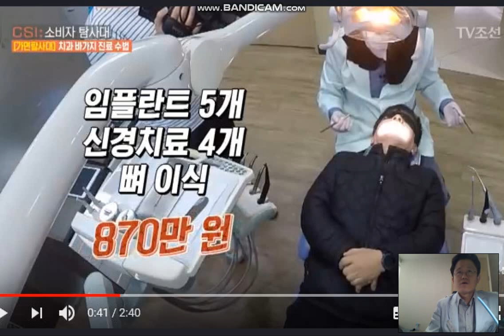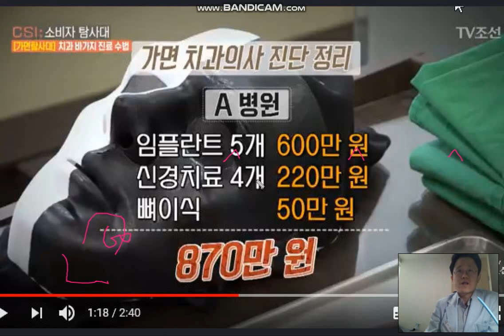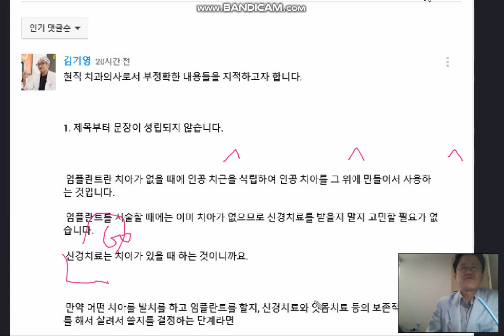소름 돋는 반전 보장/ 아래 페북 링크 확인)) 사오정 치과의사님 (설명/댓글 참조! 개망신) / 환자는 눈탱이 나랏돈은 쌈지 돈 / 건강보험공단 관심부탁 / 강창용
긴급)) 똥싸개들  개망신 결정적  증거 /한번더  떠들면  찢어버린다^^
아래 링크  확인 ㅎㅎ

소비자탐사대  동영상에
가면의사가 임플란트 5개는 일단 하고 나머지는
(#16,#24,#36,#37,#46(잔존치근,맨끝은 #48,치식은 확인))
이렇게 총 5개 말한거야^^
영상중 넘버5 표시가 26번에 잘못 표기된거 보면 모르냐
#24 잔존치근  된거야/ 방송사 피디가 모르니 화면이 거꾸로 방송된거야 ㅎㅎㅎ (파노라마 보면 답 안나오냐^^)
똥싸개들아 그렇게 해서 강원장 잡겠냐?
개쪽이아 당하디 ㅎㅎ^^
잇몸치료후 평가하는 내용이  자막에 나온다.
제발 원본 동영상은 보고 해라
답답한 사오정들아/ 그래야 강원장 잡지/ 노력도 안하고
유튜브 편집본만 보고 똥싸는 짓 그만해라 ㅎㅎㅎ.
유튜브 짧은 영상을 보면  (차라리 임플란트는 9개 하는 게 낫다는) 표현이
그 의미다 ㅎㅎㅎ
(차라리 !! ) 힌트   ㅎㅎㅎㅎㅎㅎㅎ/
가면의사가 임플란트 9개하라고 했다고 *과잉진료* 치과의사라고
비판/ 이 똥싸개들아 ㅎㅎ //
중요한 핵심은 환자는 치아가 아프거나 불편한건 없습니다.
단지 치아가 썩은게 많아서 치과를 3곳 방문했습니다.
저는 방송사 조언만 해 주었습니다.
대본을 보고 임플란트 많이 하자는 치과를 많이 비판 했습니다.
하지만 자료와 환자를 검사후 오히려 환자에게 임플란트를 권하는 치과가 길게 보면(중요)  환자에게 유리한 치료 결과였습니다.
#13,23 증상없음/동요도 없음/사진이상 없음(신경치료후 크라운/과잉진료가 아니라 사기진료 수준 )
#27 치아는 부종.불편,온도 민감 없음 동요도 중/
47치아는 특별한 증상 없음, 동요도 중/# 46치아 치근단 주변 골 소실보여, #47 치근단 질환 오인 주의///
저는 잇몸치료를 한후 다시 평가하는 게 옳다고 조언을 했습니다.
그런데 갑자기 김선생이 신경치료하고 살려야지 하며 거품을 물기 시작합니다.ㅎㅎㅎ
양보를 해서 저렇게 다른치과에서 뽑자고 할 정도면 안좋은데
신경치료하고 관찰하는게 환자에게 유리하지 개당 50만원씩
치료비를 청구하는 게  환자를 생각하는 치과냐??
어디서 약 팔고 있어^^
실소를 금할 수 없다 ㅎㅎ
멀쩡하고 아직 증상이 없다면 잇몸치료후 평가하는게 비판 받을 일인지 ㅎㅎ
김선생 싸다귀 맞자 ^^ ㅎㅎ
어느 유튜버님의 질문 ))
잇몸상태가 안좋아서 어차피 빠지는건데 왜 신경치료를 하나.. 이런 뜻인가요?
추가답변))
환자가 특별히 증상이 있는 것도 아닌데,신경치료를 하는 것도 문제지만 신경치료후  50만원 크라운을 씌우는게 더 큰 문제죠.
신경치료만 하고 지켜보자 했다면 문제를 삼기는 어렵죠.
나름 환자의 상태를 보고 진정성 있는 치료계획일 수 있기 때문입니다.
하지만 50만원 크라운 하면서, 진정성을 믿어달아.
그냥 지켜봐도 별차이 없고, 증상도 없는데 신경치료하고 씌운다면 누가 동의하겠는지요...